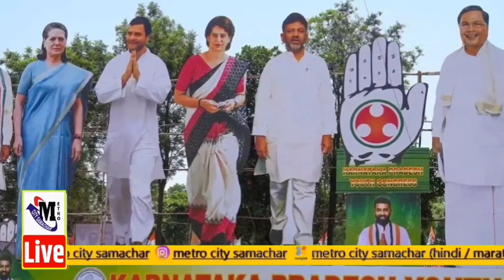Mumbai News Today Live | Maharashtra Live Today News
Maharashtra Live Today News
Mumbai News
Mumbai News Today
Mumbai News Live Today Hindi
Mumbai News Hindi Live
Mumbai News Hindi
Mumbai News Today Live
Mumbai News Latest
Eknath Shinde
Shiv Sena Bjp
Uddhav Thackeray
Maharashtra Politics
Eknath Shinde Live
Devendra Fadnavis
Maharashtra
Maharashtra News
Maharashtra Political Crisis
Maharashtra News Live
Shivsena